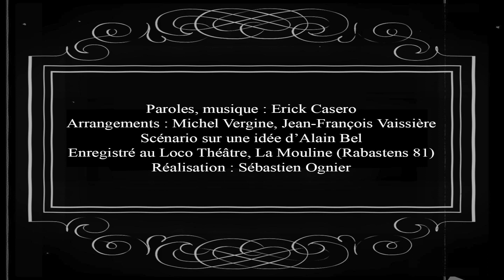Jefferson Noizet - "Dimanche"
Extrait de l'album "Danser sous la pluie" (2017) Jefferson Noizet
Arrangements : Michel Vergine, Jean-François Vaissière
Jefferson Noizet : chant, guitare
Alain Bel : batterie
Michel Vergine : guitare
Alain Lasseube ; guitare solo
Basse : Daniel Collet